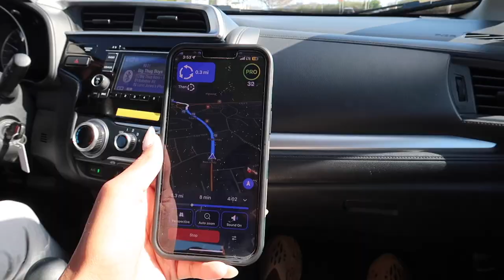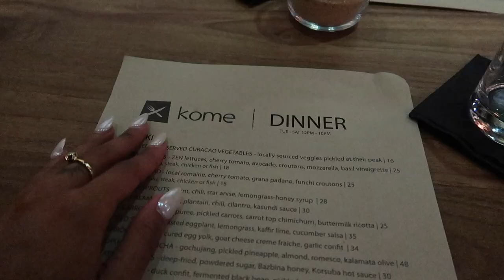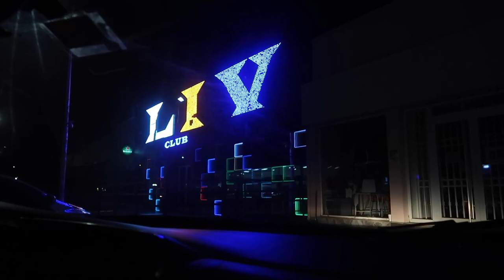Curaçao Travel Vlog | Jetskis + ATVs + beach hopping + snorkeling + exploring and more!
Curaçao has my heart. I think about going back every day! It's the perfect destination for those that like to explore, learn about culture, spend time with locals, and enjoy nature and the beauty of the island.

Places we visited + things to do:
Mangrove Beach Corendon All-Inclusive Resort
Kome Curaçao
Jetski Adventure Tour (viator)
Plasa Bieu
Curaçao Half Day ATV East Adventure Tour (viator)
Curaçao Ostrich Farm
Cabana Beach Club
Sea Trek (viator)
Cas Abou Beach, Playa Piskado, Mambo Beach

⇢ 𝐏𝐫𝐨𝐝𝐮𝐜𝐭𝐬 𝐢𝐧 𝐭𝐡𝐢𝐬 𝐯𝐢𝐝𝐞𝐨
amazon storefront
Dr Brandt:
⇢ 𝐅𝐚𝐪
age: 23
camera used: Canon g7x mark ii
5,667 internet friendsss